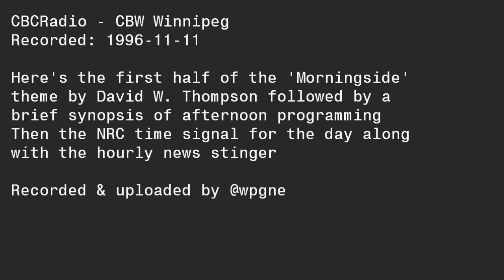CBCRadio - CBW Winnipeg 1996-11-11 (Morningside Theme, Terry MacLeod, NRC Time Signal)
I've got the first half of the "Morningside" theme by David W. Thompson as identified in the earlier clip. Note the audio was not recorded at the correct tape speed.
This clip also includes a brief synopsis of afternoon programming which is followed by the NRC daily time signal and finally the hourly news stinger which started to be used in the fall of 1996